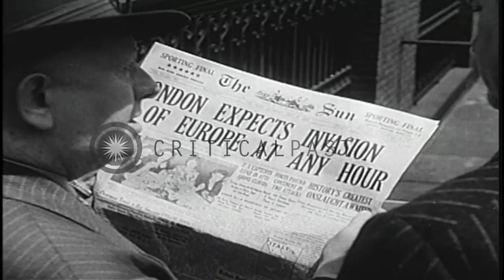Troops board trains in the United States for a battlefront. HD Stock Footage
Troops board trains in the United States for a battlefront.

Activities of the Army Service Forces (ASF) in the United States during World War II. A navy band playing. Troops board trains at a railroad station. Tanks, trucks and other military vehicles loaded onto a supply train. The supply train moves through American countryside. Two women under dryers in a beauty shop chat. US troops get on troops trains at night. Interior of a train. Soldiers read books, sleep while some play dice. A chaplain speaks to the soldiers. Civilians buy newspapers. Location: United States. Date:  1944.

57,000+ broadcast-quality historic clips for immediate download.